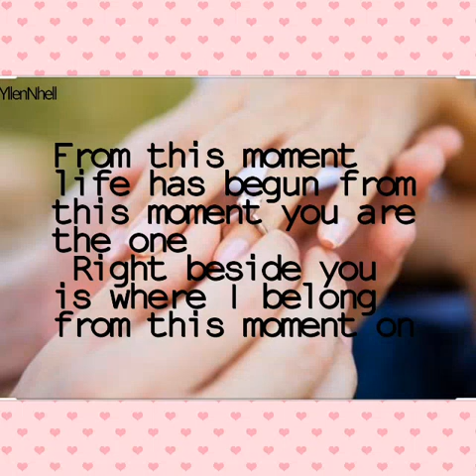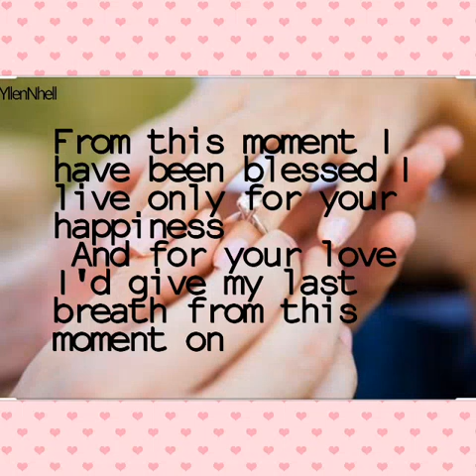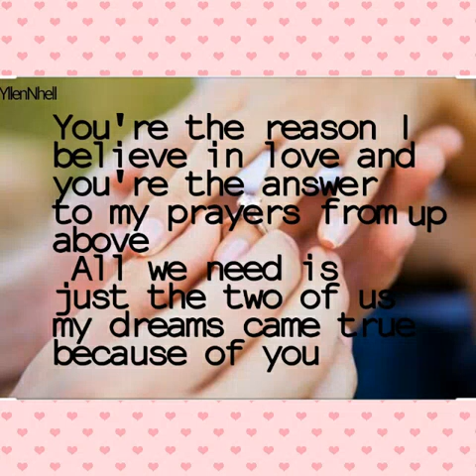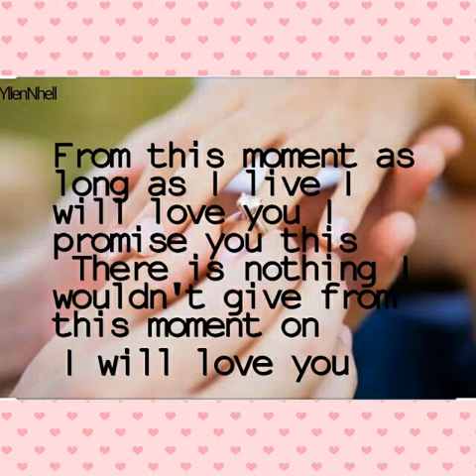From This Moment On by: Shania Twain